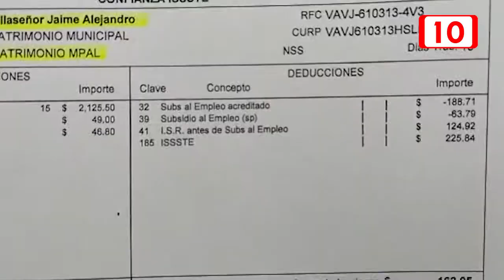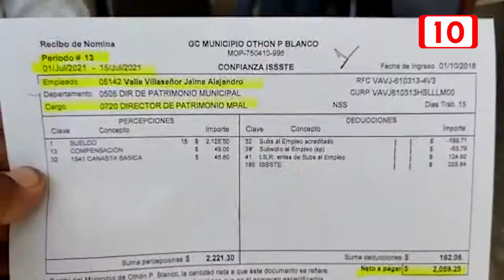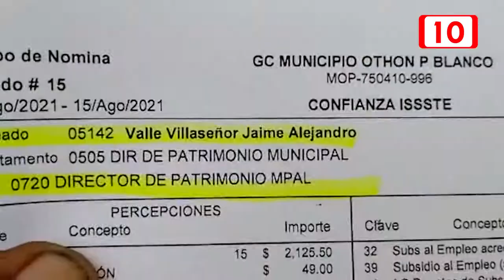Raúl Silvestre “Jinetea” los recursos de la nómina